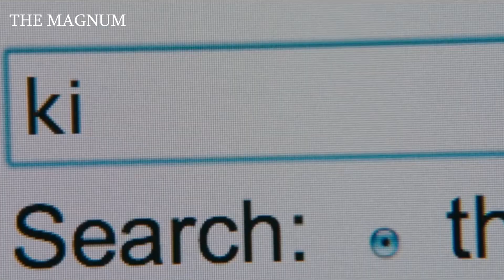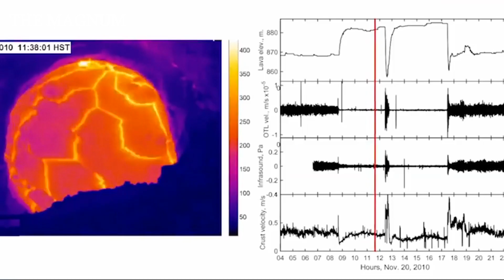This happened on our Earth in May 2018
In this issue, we will continue monitoring the hottest spots on the planet that have become epicenters of large-scale natural disasters in May 2018.